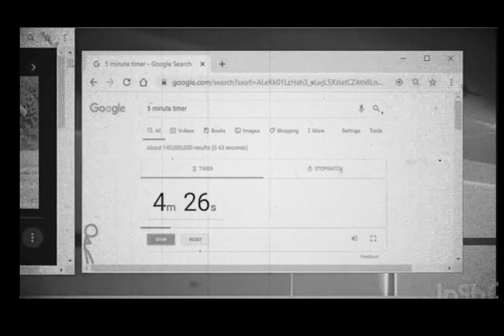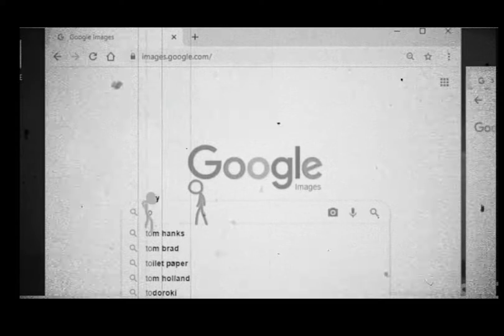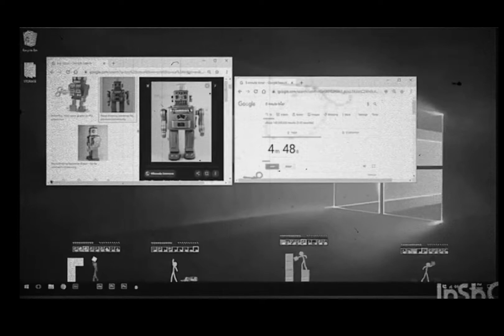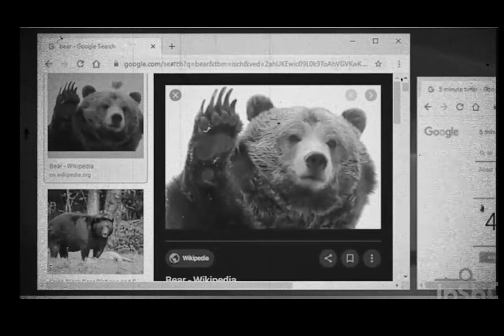Animation vs minecraft Ep 17 - Build battle - but is In the show verison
Kssjdjdjdcj Enjoy next weak